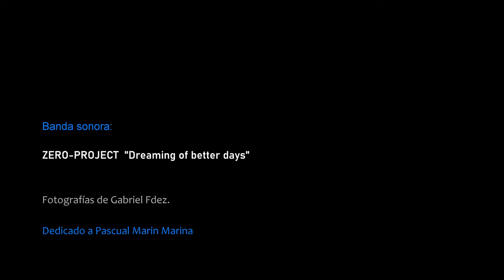Una tarde en León (4K)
Presentación de fotografías tomadas por Gabriel Fdez. en la ciudad de León en Marzo de 2.023
Dedicado a Pascual Marín Marina.